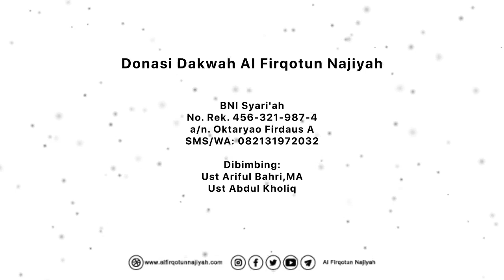Tindakan Pencegahan Virus Corona - Ustadz Ariful Bahri, M.A.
💰 *Donasi Dakwah Media Al Firqotun Najiyah :*
🏧 Bank *BNI Syari'ah* (Kode Bank *427*)
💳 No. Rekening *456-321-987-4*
a/n. Oktaryao Firdaus Achmy
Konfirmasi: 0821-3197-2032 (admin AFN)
💡 Aktifkan Notifikasi Kiriman Akun Ini Untuk Update Postingan Terbaru

📷 Follow & Join di Akun Official Kami :
1⃣ Instagram : @al.firqotun.najiyah & @alfirqotunnajiyahcom
2⃣ FP Facebook : alfirqotunnajiyahcom
📣*Silahkan Tag dan Share, Semoga bermanfaat!*